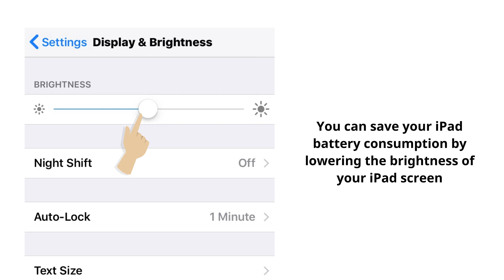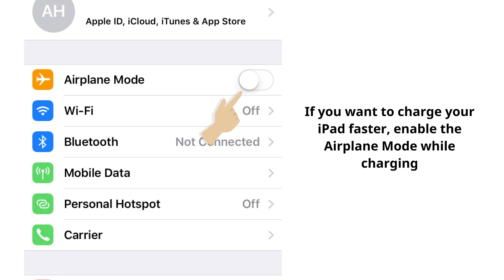5 Interesting Things About iPad Battery (That You Probably Didn't Know)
If you are a frequent user of iPad, you would definitely face a situation where you are running out of battery life but no nearby power outlet. Like it or not, the iPad battery forms a major part of your iPad user experience.

Here we list down 5 interesting things about the iPad battery that you probably did not even know.